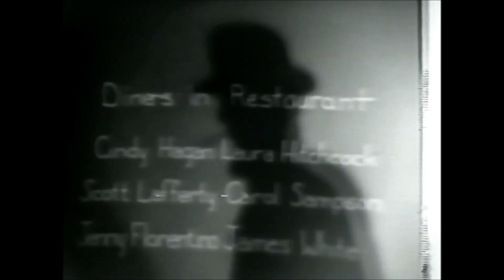American Folk Heroes of the 20th Century, Part 2 - THE SHADOW (1971)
video nostalgia film Cinekyd's classic take on turn-of-the-century pop culture legends.
Part Two - THE SHADOW.

God bless.

And please...